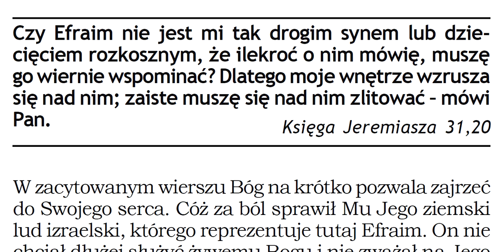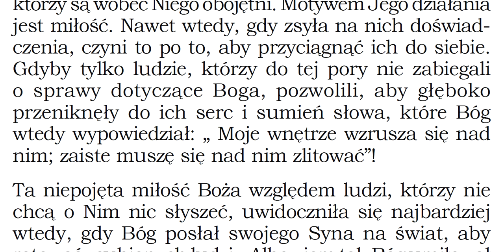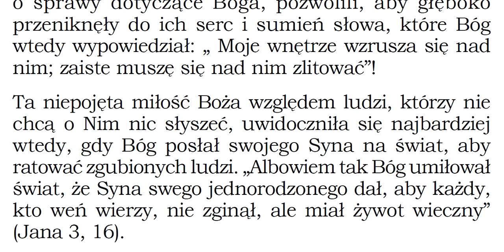Czy Efraim nie jest mi tak drogim synem, że ilekroć o nim mówię, muszę go wiernie wspominać? P039